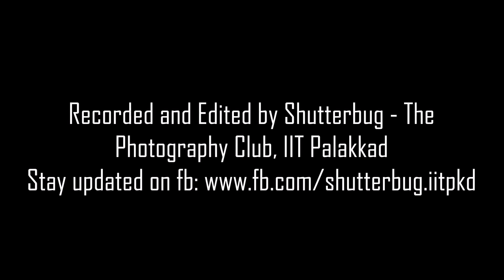Bollywood Freestyle Dance | Freshers 2k16 | IIT Palakkad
Freestyle Dance by Divyansh ,Jiten and Roubal on freshers day function in IIT Palakkad

The video was recorded and edited by Shutterbug - The Photography Club, IIT Palakkad